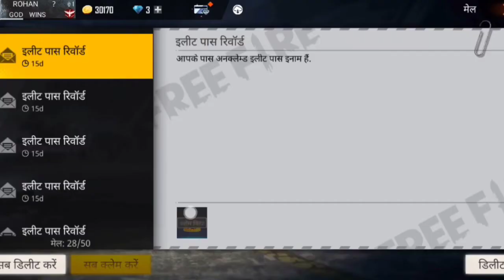GARENA SENT ME MYSTERIOUS GIFT😱🔥ll GIFTING ALOK TO RANDOM😇 ll GARENA FREE FIRE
Redeem code || New Redeem Code Free Fire

draco ak redeem code live, draco ak redeem code tamil, draco ak redeem code live giveaway,
draco ak redeem code today live,
draco ak redeem code in telugu,
draco ak redeem code malayalam, draco ak redeem code live stream, draco ak redeem code today. blu flame draco ak redeem code,
blue flame draco ak redeem code today,

blue flame draco ak redeem code live,

blue draco ak redeem code, draco ak redeem code kaise banaye, blue flame draco ak redeem code giveaway, draco ak ka redeem code kaise banaye,

draco ak emote redeem code,

draco ak redeem code free fire,

draco ak redeem code free fire today, draco ak redeem code free fire live, draco ak redeem code free fire tamil, draco ak redeem code fake or real,
ff draco ak redeem code live, ff draco ak redeem code today, ff draco ak redeem code tamil, ff blue flame draco ak redeem code,
draco ak redeem code helping gamer,
draco ak ka redeem code, draco ak ka redeem code kaise milega, draco ak ka redeem code today.
draco ak 47 ka redeem code,
draco ak redeem code live proof,
draco ak redeem code live tamil, draco ak redeem code lokesh gamer, draco ak max redeem code, draco ak max redeem code live,

draco ak max redeem code today, draco ak full max redeem code,

draco ak max redeem code malayalam,

new draco ak redeem code,

draco ak redeem code 18 august 2021,

blue flame draco ak redeem code 16 august, draco ak47 redeem code.

free fire new redeem code malayalam,

free fire new redeem code live,

free fire new redeem code in kannada,

free fire new redeem code indonesia server,

free fire new redeem code free fire new redeem free fire new redeem

code code

kaise milega. kab aane wala hai,

kannada,

free fire new redeem code kaise dalen,

free fire new redeem code kaise karen,

kab tak rahega, character k redeem code, live stream,

code code

link,

free fire new redeem code live video,

free fire new redeem code live today, free fire new redeem code lokesh gamer,

free fire new redeem code lol emote, free fire new redeem free fire new redeem

code code

live tamil, mp40,

free fire new redeem code mod,

free fire new redeem code magic cube,

free fire new redeem code mein kya milega,

free fire new redeem code mrk news,

free fire new redeem free fire new redeem free fire new redeem free fire new redeem

code code code code

m1014,

mp40 poker,

new,

number,

free fire new redeem code new event,

free fire new redeem code now,

free fire new redeem code new update,

free fire new redeem code offer,

free fire new redeem code of emote, free fire new redeem code of bundle, free fire new redeem code ps gamer, free fire new redeem code pet,

free fire new redeem code poker mp40,

free fire new redeem code pro league, redeem redeem free fire new redeem code problem,

free fire new free fire new

code play store,

code password,

free fire new redeem code public,

free fire new redeem code remote, free fire new redeem code rewards, free fire new redeem redeem redeem redeem

code code code code free fire new redeem code real video,

free fire new free fire new free fire new

real,

rocky pet,

rewards today,

redeem code,

free fire new redeem code remote wala,

free fire new redeem code star gamer,

free fire new redeem code september,

free fire new redeem code site,

free fire new redeem code short video, free fire new redeem code skateboard, free fire new redeem code star gaming, free fire new redeem code song,

free fire new redeem code sk gaming zone,

free fire new redeem code telugu,

code black t shirt,
free fire new t-shirt redeem code,
free fire new redeem code unlimited,
free fire new redeem code update, redeem redeem free fire new redeem code update ke bad,

fire new fire new redeem fire new

code unlimited use,

code ultimate,

code upcoming,

free fire new redeem code unlimited today,

free fire new redeem code_unlimited_gifts,

free fire new redeem code video,

free fire new redeem code video malayalam, free fire new redeem code video tamil,

garena free fire new redeem code video

new vector skin free fire redeem code,

free fire new redeem code website,